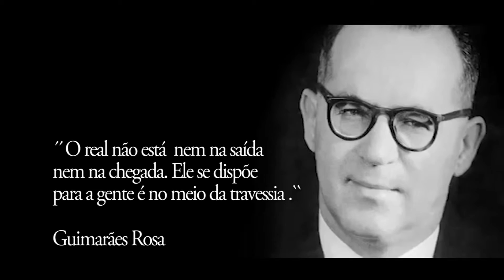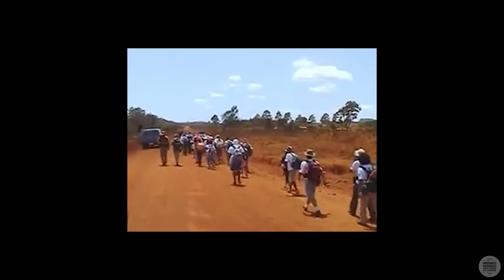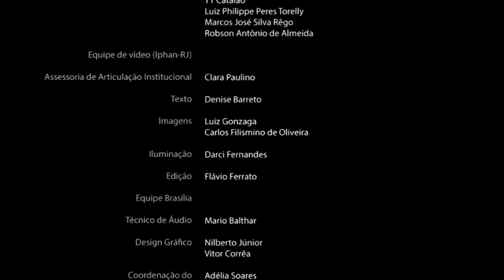28ª edição do Prêmio Rodrigo Melo Franco de Andrade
Re(vi)vendo Êxodos – projeto faz um diálogo entre a educação patrimonial e a pesquisa de referências culturais.